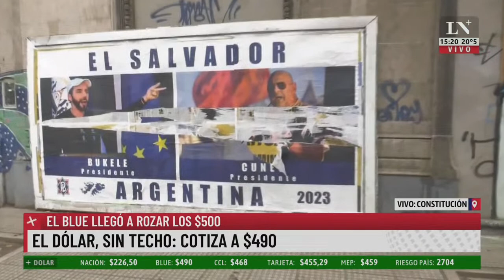Los negocios sin precios por la escalada del dólar blue